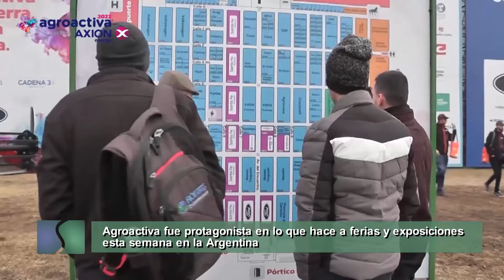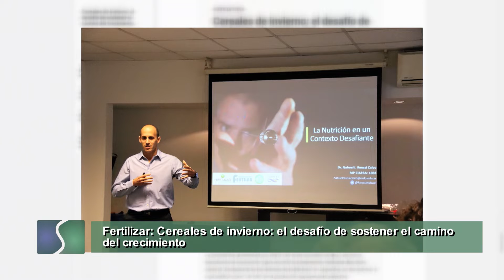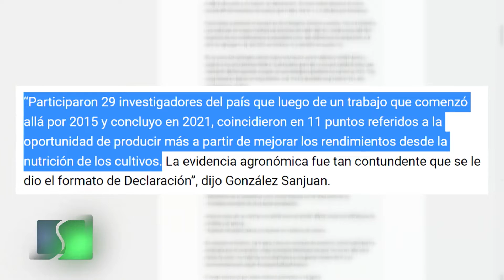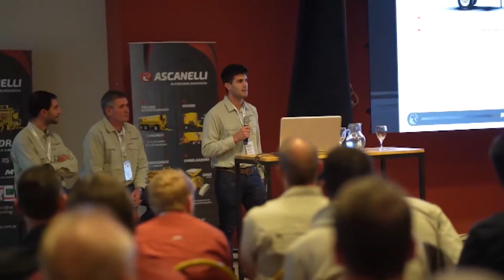Sembrando Federal 1351 Bloque 01 04-06-22